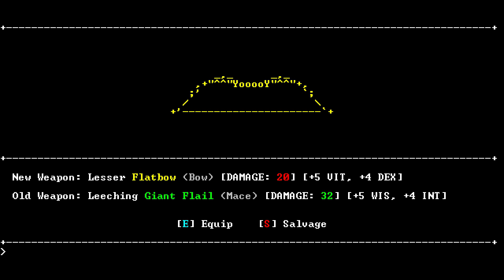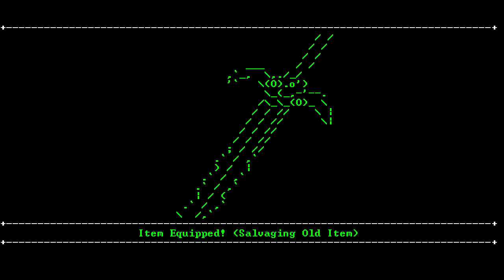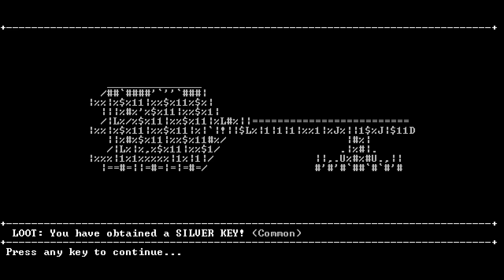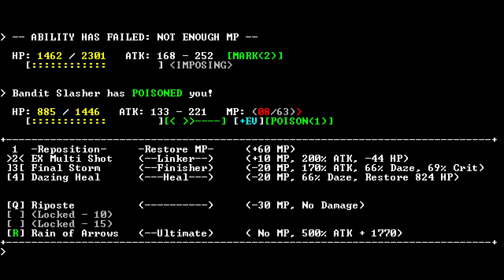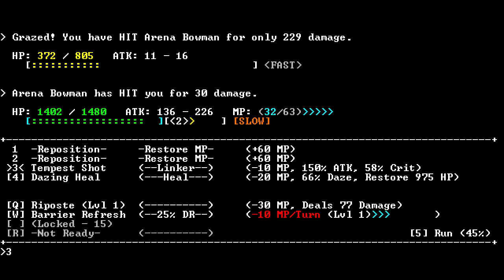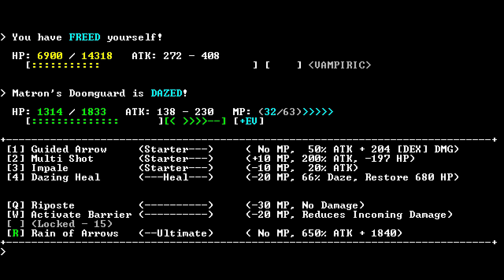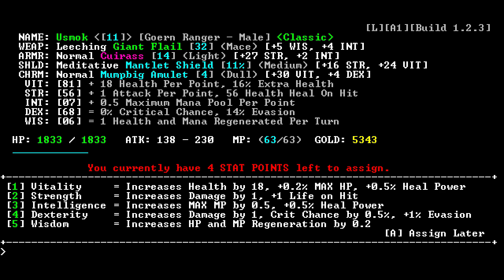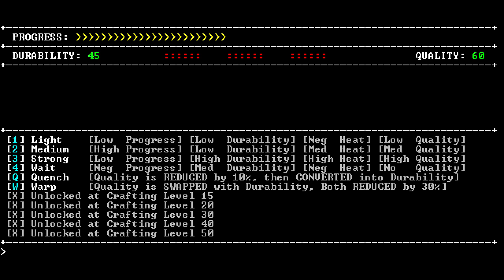LGWI - SanctuaryRPG 007 (Matron's Doomguard)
Holy fuck.

As of Friday, "SanctuaryRPG: Black Edition" is now available for purchase on Steam ($4.99). Plump gifted it to me this morning. In his words: "Your groin will be blackened."

I don't know whether my save data with this version is compatible with the Black Edition, so I'll wait until my current run is finished before switching.